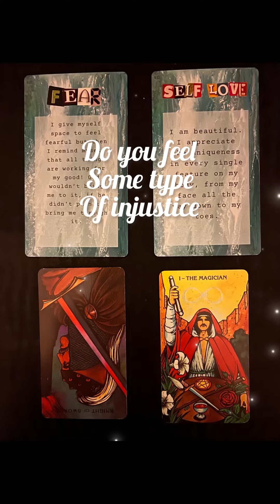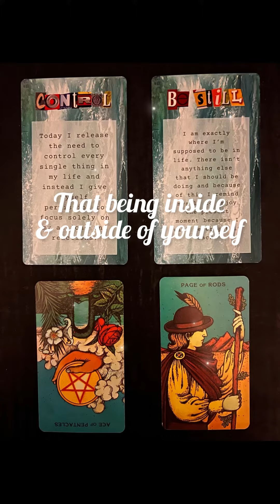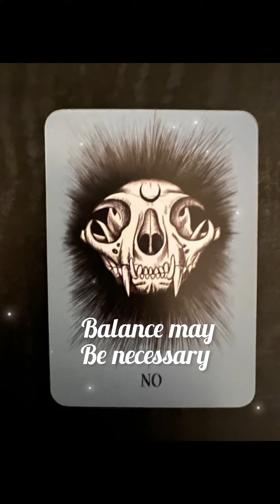Aries-Mind, Body & Spirit Reading, crystal ball?tarot